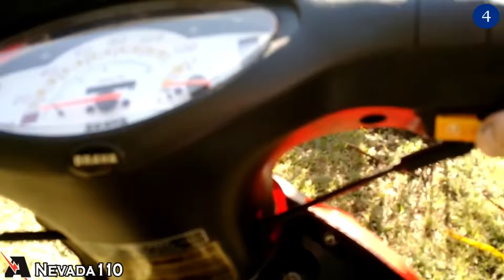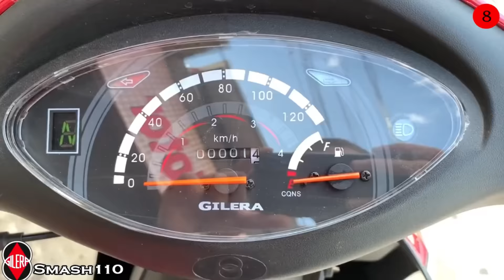TOP 10 MOTOS 110cc MAS RAPIDAS [2023] ¿CUAL ES LA MEJOR?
Las Mejores MOTOS 110cc de ARGENTINA en 2023!!! CUAL ES MAS RAPIDA?
Te gustaria ayudar el canal??